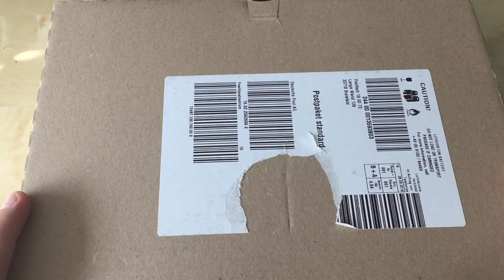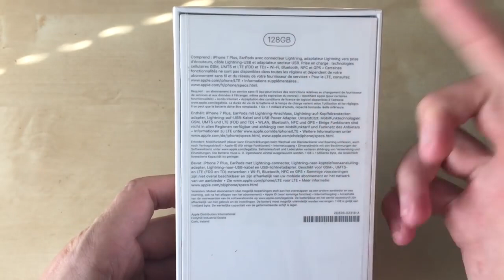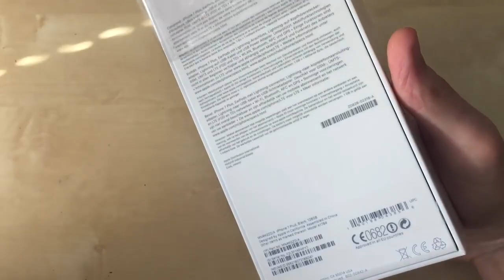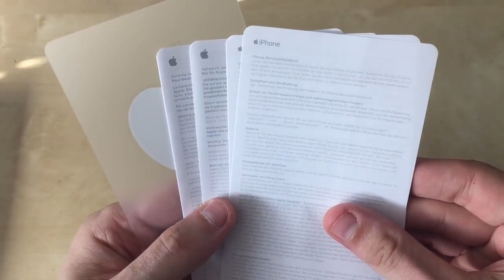Iphone 7 Plus Unboxing Deutsch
Hi Leute ich zeige euch heute mein Unboxing von meinem iPhone 7 Plus 128gb Matt schwarz

Viel spass